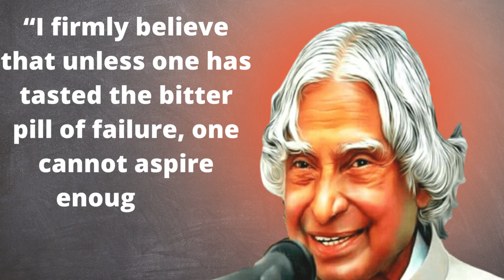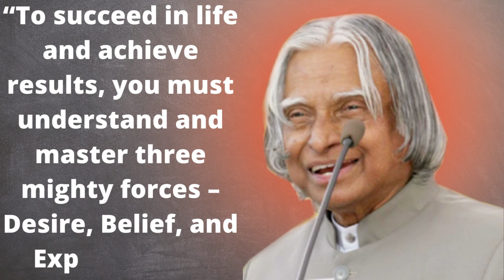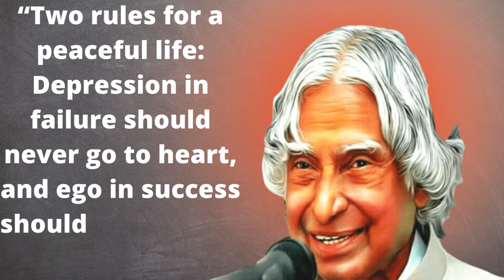APJ Abdul Kalam Sir's Motivational quotes in english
💡 TOPICS IN THIS VIDEO 💡
quotes,
wisdomquotes,
englishquotes,
lifechangingquotes,
saying,
success,
inspirational quotes,
inspirational,
wisequotes,
dreamquotes,
challenge,
silence,
motivational,
motivationalquotes,
quotesinenglish,
Buddhaquotes,
Quotes about life,
timequotes,
lifequotes,
motivation,
achievement
keepongoing
youtube,whatsappstatus,lovestatus,
relationshiplove,marriage
thought
english speech motivational video
motivational quotes

Song:
Artist: